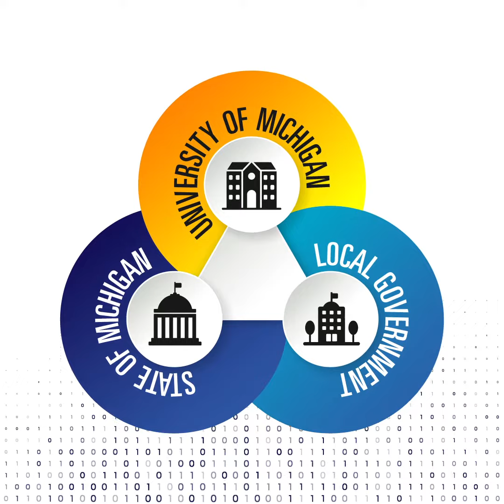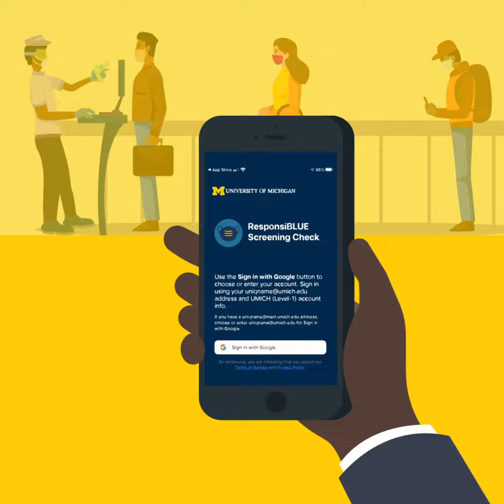Monitoring and Mitigating the Spread of COVID-19 at U-M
To protect the health and safety of our community, U-M is working diligently to analyze public health data, monitor the spread of COVID19, and ensure that the proper actions are taken to help mitigate risk. For more info on our monitoring and mitigation strategies